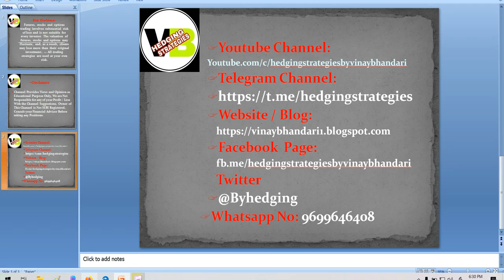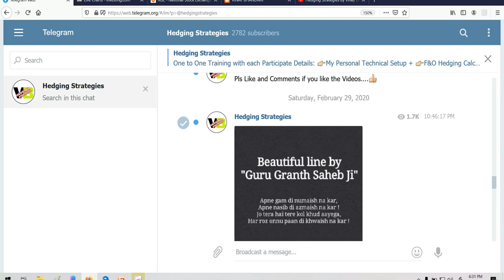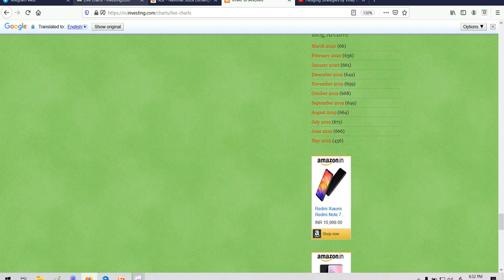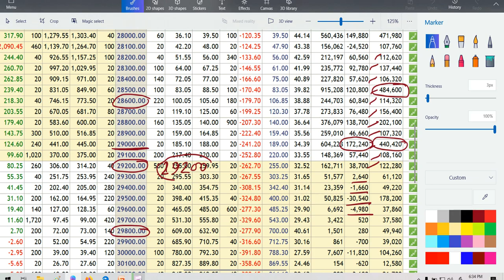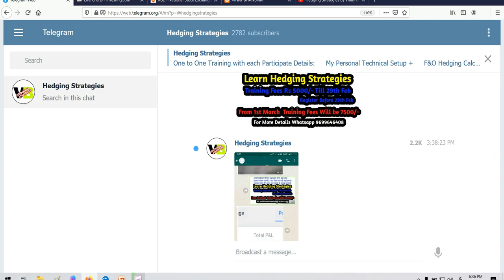BANK निफ़्टी चार्ट एनालिसिस / BANK NIFTY OPTION CHAIN ANALYSIS / BANKNIFTY ANALYSIS FOR 4 MARCH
Bank nifty Analysis for 1st March to 4th March
Bank nifty Weekly Income Strategy In Hindi
बैंक निफ्टी

SHARE MARKET TRAINING
OPTIONS TRAINING
NIFTY BUDGET STRATEGIES 4 MARCH
BUDGET  NIFTY STRATEGIES 4 MARCH
 NIFTY BUDGET STRATEGIES 4-3-2020
CENTRAL BUDGET
BUDGET STRATEGIES
HOW WE TRADE AFTER BUDGET
BUDGET ANALYSIS
BUDGET VIEW
BUDGET PREDICTION
NIFTY 50 ANALYSIS FOR 4 MARCH
4rd MARCH
NIFTY 50 ANALYSIS
TRADING FOR 4/MARCH/2020
4 3 2020
TOMORROW
WEDNESDAY
NIFTY50
 NIFTY EXPIRY DAY ON 4 MARCH
NIFTY50 TRADING ANALYSIS
CHART ANALYSIS FOR 4 MARCH
IN THIS VIDEO I DESCRIBE ABOUT 4 MARCH NIFTY
WHAT WILL GOING TO HAPPEN IN NIFTY 50 IN 4 MARCH NIFTY WILL GO UP OR DOWN

(HINDI) NIFTY OPTION CHAIN ANALYSIS / NIFTY PREDICTION & NIFTY ANALYSIS FOR 2 MARCH (NIFTY)
निफ़्टी चार्ट एनालिसिस NIFTY OPTION CHAIN ANALYSIS NIFTY PREDICTION & NIFTY ANALYSIS FOR 4 MARCH NIFTY ANALYSIS FOR EXPIRY
nse f&o margin file excel,
zerodha margin,
nse stock future margin list,
nse f&o span margin file download,
nse margin increase,
nse margin file format,
nse f&o margin file excel download,
nse f&o span margin file download pdf,
मार्जिन ट्रेडिंग क्या है-MARGIN TRADING,
मार्जिन मनी क्या है | Margin Money Hindi,
Daily Margin Report : Customer Support Portal,
Margin shortfall : Customer Support Portal,
What is margin money?
What is Margin Trading? Definition of Margin Trading, Margin,
margin kya hai in hindi,
what is margin trading in hindi,
margin money in loan in hindi,
what is leverage in trading in hindi,
intraday trading in hindi,
e margin trading in hindi,
margin intraday square off meaning in hindi,
margin call meaning in hindi,